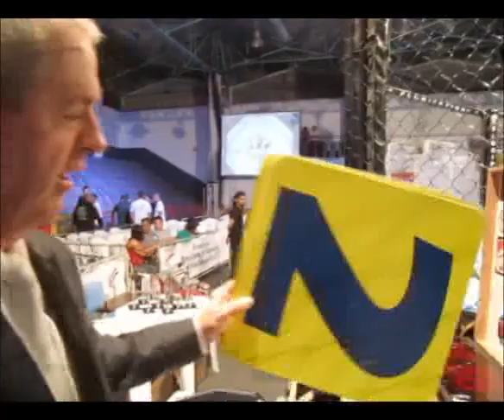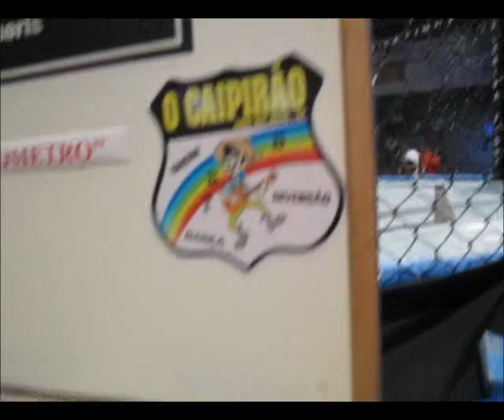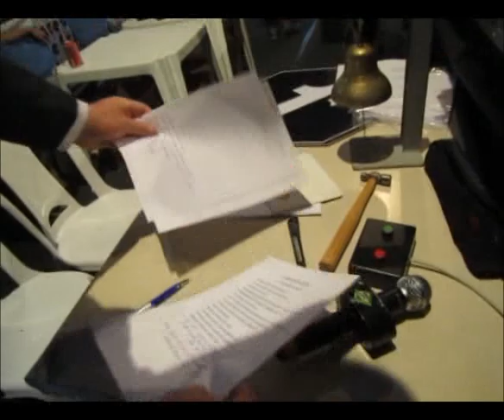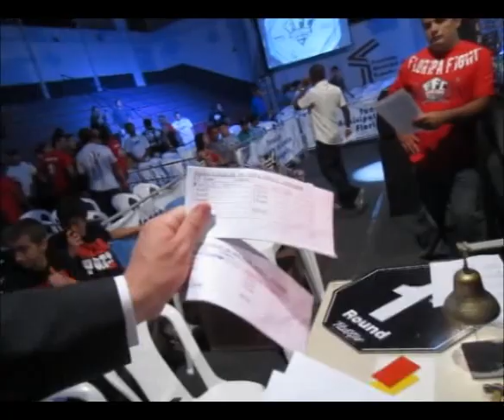Portal TV: Xicão Joly